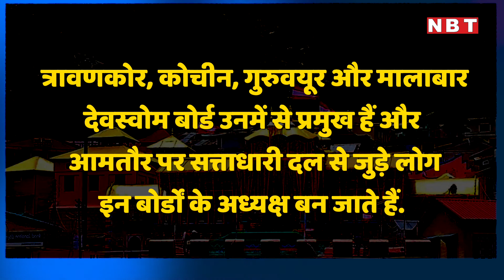Char Dham Devasthanam Board: जानें क्या था देवस्थानम बोर्ड विवाद | Uttarakhand Government | NBT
उत्तराखंड के सीएम पुष्कर सिंह धामी ने चारधाम देवस्थानम बोर्ड को भंग करने का बड़ा ऐलान किया है। दो साल पहले त्रिवेंद्र सिंह रावत सरकार के समय देवस्थानम प्रबंधन बोर्ड अस्तित्व में आया था। बेशक चुनाव में ये बड़ा मुद्दा हो सकता था। हालांकि तीर्थ पुरोहित भी लगातार दवाब बना रहे थे और सरकार से नाराजगी जाहिर की थी।  देवस्थानम अधिनियम पूर्व मुख्यमंत्री त्रिवेंद्र सिंह रावत की सरकार के कार्यकाल में पारित हुआ था। इसके तहत चार धामों सहित प्रदेश के 51 मंदिरों के प्रबंधन के लिए बोर्ड का गठन किया गया था। तब श्राइन बोर्ड की तर्ज पर त्रिवेंद्र सरकार ने देवस्थानम बोर्ड बनाने का फैसला किया था।